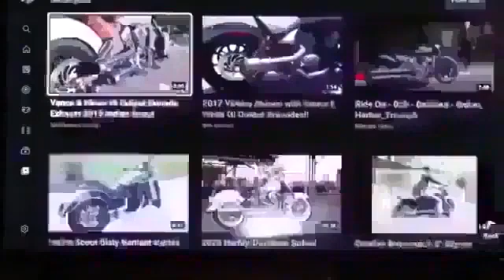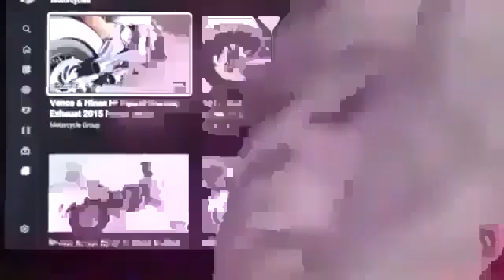Introduction: "Isaiah 53 and the Day of the Lord” Dictated By God To His Righteous Servant Moshiach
This is how I fit the verses of Isaiah 53. God orchestrated my life for this purpose. A man of suffering, familiar with disease (cancer) exposed to death but given long life. Not only do I fit the verses I am the only man to ever explain them properly.

Here is how the prophet interprets and fits Isaiah 53 for the Rabbis, all dismissed, particularly Tovia and Jews for Judaism.

52/13 "Indeed, My servant shall prosper, Be exalted and raised to great heights.   [notice the quotes. Jews for Judaism has no clue of and what they mean to their interpretation of Isaiah 53.]

From a sinful man whose life had been lowly, full of grievous events and serious injuries, a man of pain and suffering, familiar with disease, that the Spirit of God alights upon and enters, and God is in him, and he rises like a tree crown to the great height of God's righteous servant. This is my life and though believed by no one today I am the righteous servant.

When God returns in the day of the Lord and places His Temple among the Jewish people the nations will know God sanctifies Israel & they will no longer be the taunts of Nations.

No world wide exaltation lying Rabbis. Can you read the Hebrew Bible and understand it at the same time. I think not. Then I am taught  by God not men.

52/14 Just as the many were appalled at him—So marred was his appearance,

This is the beginning of identifying the righteous servant as a man with disfigurement as though afflicted by God, blemished, and crushed with disease. He is not a man without defect and scars, such as lambs and rams for a sin offering and guilt offering in the Torah.

I have no right breast from birth. In antiquity God afflicted me. Shunned and diseased & held of no account by the Rabbis. They are dismissed. I am the only teacher God recognizes and I teach His new Books He dictated and I typed. Every chapter is in these 50 videos. Read the Books they are scripture. See "about" on my You Tube page.

You may despise me and hold me of no account as it says in Isaiah 53 but it was God who made sure of it. He made me and  my life very tough to live. He orchestrated a gun shot to my abdomen to begin the tumor that crushed my life for Isaiah 53/10. But gave me long life. That was twenty years ago when doctors gave me one month to live with lung cancer.